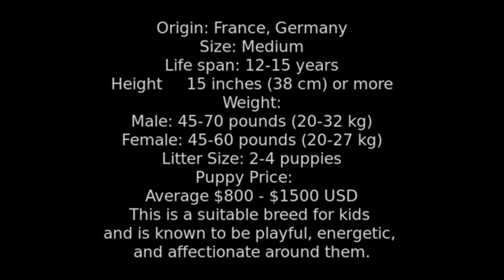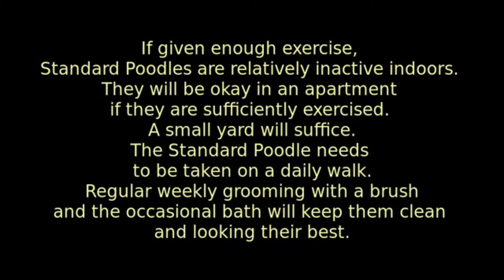Poodle - medium size dog breed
Height: 14-15 inches
Weight: 45-55 lb
Lifespan: 12-15 years
Group: AKC Non-Sporting
Best Suited For: Families with children, singles, seniors, houses with yards
Temperament: Intelligent, easy to train, obedient, playful
Comparable Breeds: Labradoodle, Puli